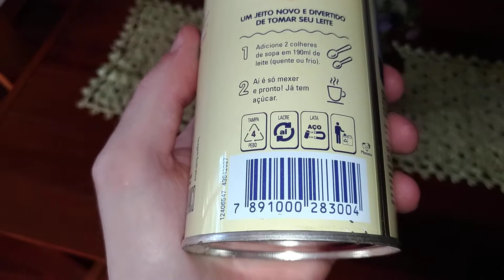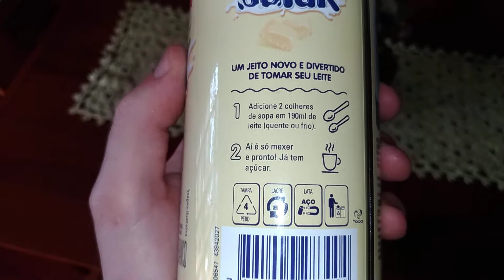Nestle GALAK Achocolatado - Ótimo Sabor 👍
otimo sabor. recomendo para uma xicara, maximo de 1 colher de sopa e pouco a mais. se nao fica muito grosso o leite.